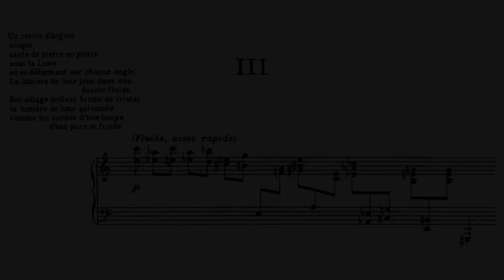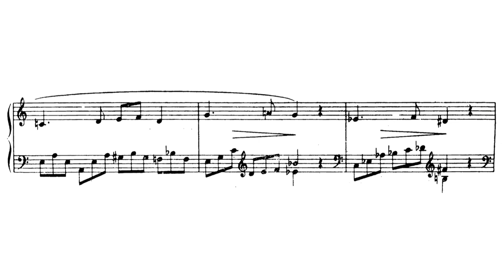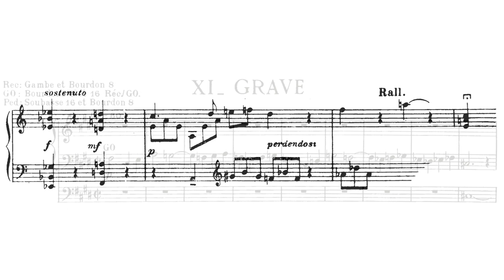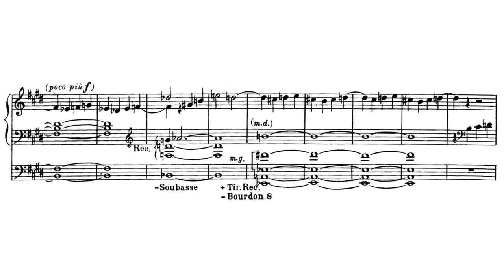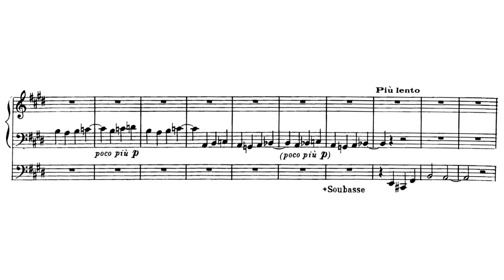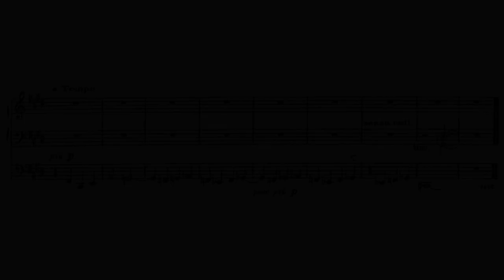Jehan Alain - Trois minutes, JA 30-32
Please note the score was taken from collections of Alain's music ("L'Oeuvre de piano" for the first two movements, and "L'Oeuvre d'orgue" for the third movement; this set can be played on either organ or piano). Hence, the Roman numerals at the start of the first (III) and third movements (XI) correspond to the entry in their respective collection, not in "Trois minutes".

0:00 - Un cercle d'argent, JA 30
1:14 - Romance, JA 31
2:24 - Grave, JA 32

Performer: Alexandra Bartfeld (organ)